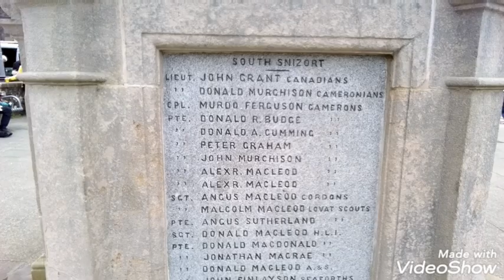Isle of Skye visit to Portree, fresh fish from the harbour